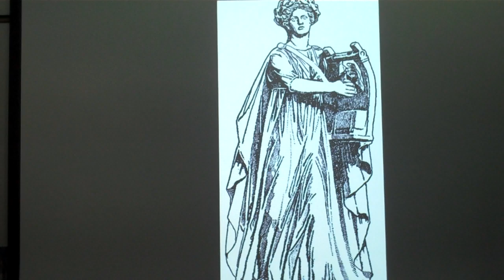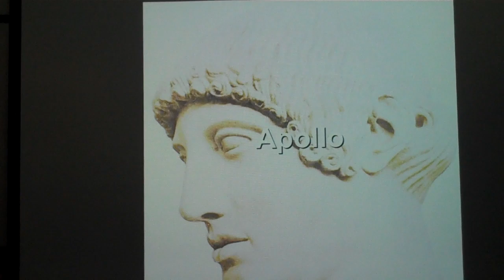Apollo and Daphne